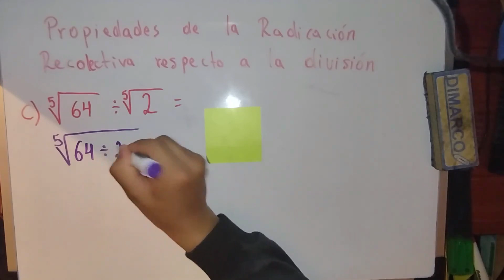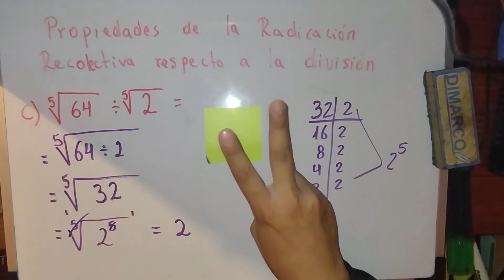Recolectiva respecto a la división (radicación de números enteros)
hola amigos en esta ocasion tengo este video espero que les agrade y sea de su interes